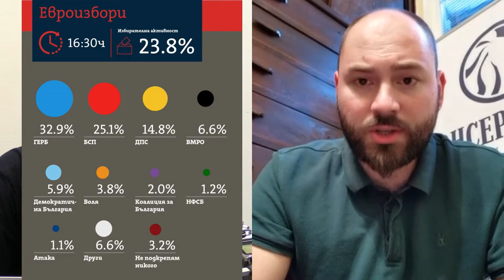Контракоментар с Емил Вълков от Консерваторъ за евроизборите